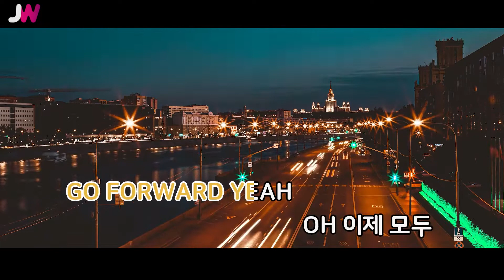[JW노래방] GO FORWARD / 비 / JW Karaoke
번호 - 32719
제목 - GO FORWARD
가수 - 비